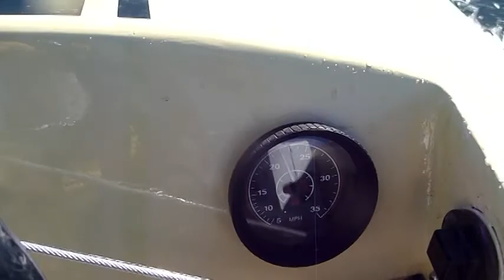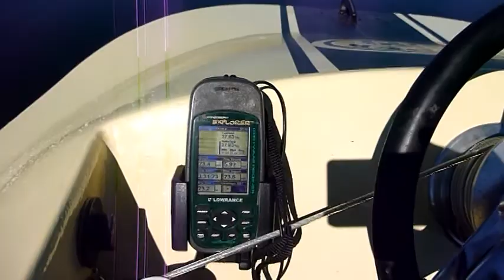Minimax Superbee Day 2 Trials 3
Another clip of day 2 trials on Tabor Lake.